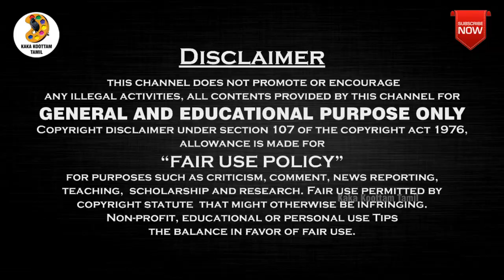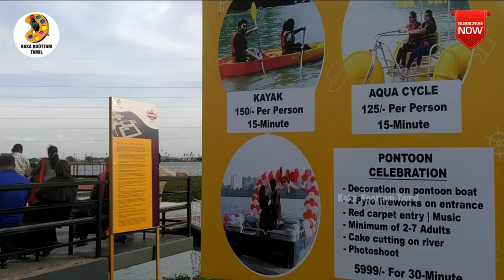coimbatore ukkadam boat house new video | kovai valankulam boat house latest | i love kovai boat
Do like 👍
And
Support us 💯✨